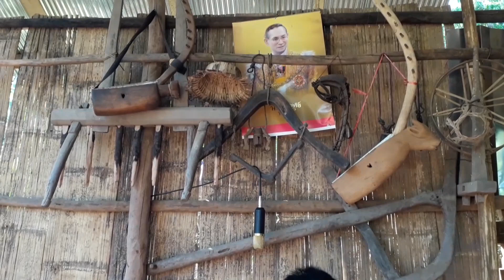จอทอ ขอจัด เพลง โมต้ะแอ้ Music video